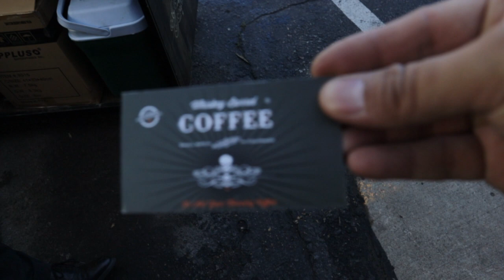DGR DENVER 2021